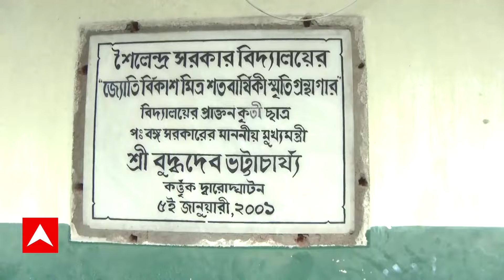Buddhadeb Bhattacharjee Demise: প্রাক্তনী বুদ্ধদেব ভট্টাচার্যর স্মরণে বিদ্য়ালয়ে শোকজ্ঞাপন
ক্লাস ওয়ান থেকে ক্লাস টুয়েলভ, শ্য়ামবাজারের শৈলেন্দ্র সরকার বিদ্য়ালয়ে পড়েছেন প্রাক্তন মুখ্য়মন্ত্রী বুদ্ধদেব ভট্টাচার্য। সহপাঠীদের কাছে তিনি পরিচিত ছিলেন বাচচু নামে। মুখ্য়মন্ত্রী হওয়ার পরও এসেছেন এই স্কুলে। সেই সব দিনের স্মৃতিচারণা করেছেন স্কুলের শিক্ষকরা।